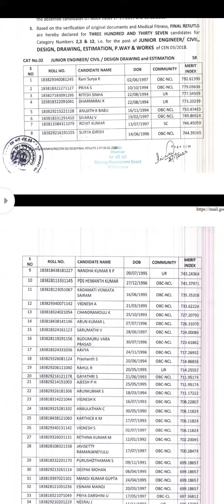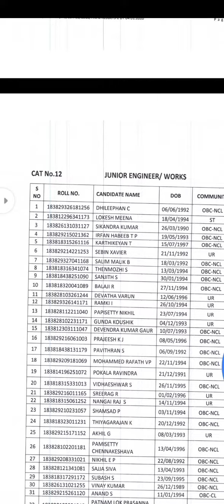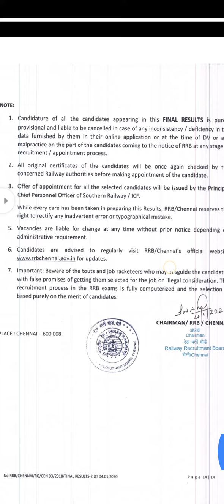RRB J. E फाइनल रिजल्ट पैनल दो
आरआरबी जे फाइनल रिजल्ट पेनल